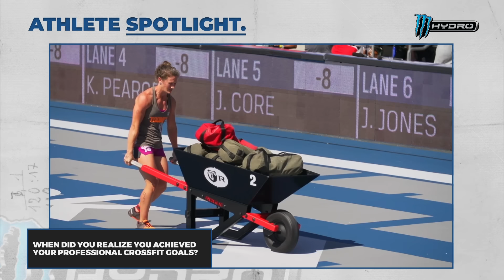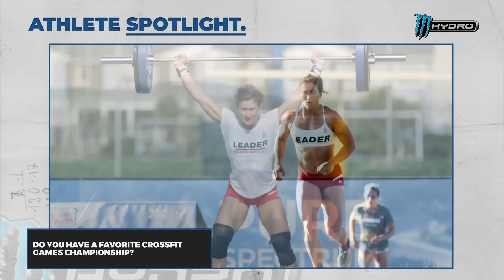Tia-Clair Toomey Is the Greatest of All Time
Often regarded as the “Greatest of All Time,” six-time Fittest Woman on Earth Tia-Clair Toomey 🇦🇺 is one of the most decorated CrossFit athletes in history.

Since her Games debut in 2015, Toomey has shattered CrossFit records, excelled in sports outside of CrossFit, and has become a global inspiration to many.

Take a deeper look into Toomey's illustrious career and hear from the champion about her favorite Games moments, how she became a professional athlete, and her biggest inspiration in this edition of Athlete Spotlight.

Presented by @MonsterEnergy.